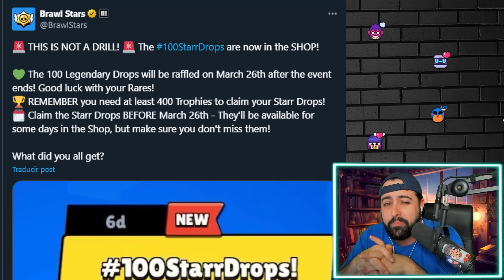¿Y LOS 100 LEGENDARIOS?🤔¿COMO SABER SI HE GANADO EL PREMIO?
❤️CÓDIGO PECERO en BRAWLSTARS❤️